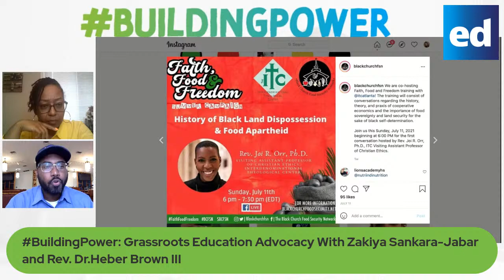Critique What Is, Create What Should Be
Zakiya will be in conversation with Rev. Dr. Heber Brown, III about his powerful work through hosting a community garden and his African centered school Orita's Cross